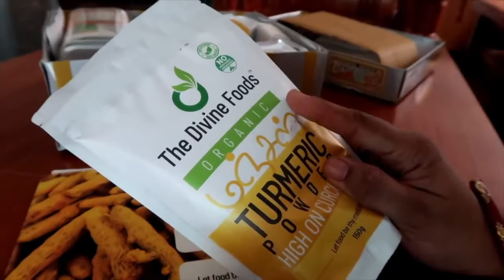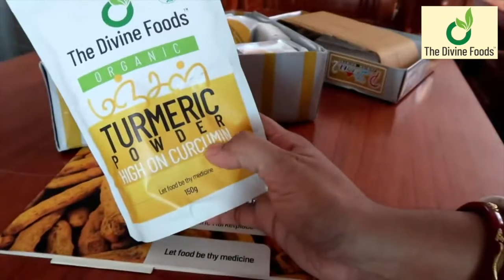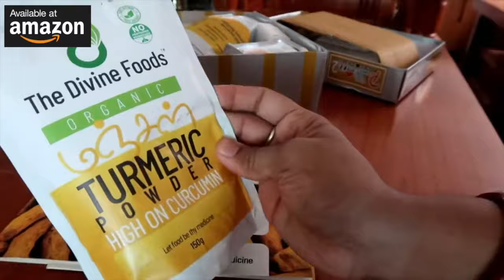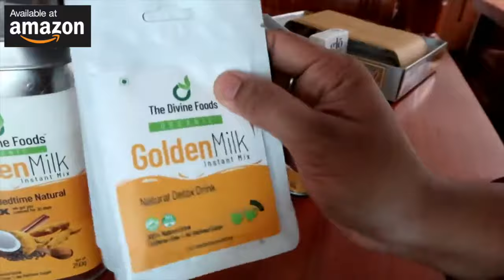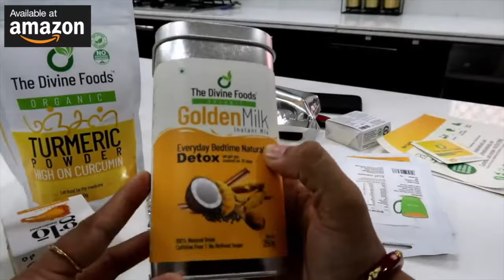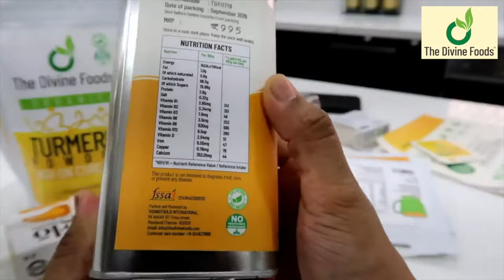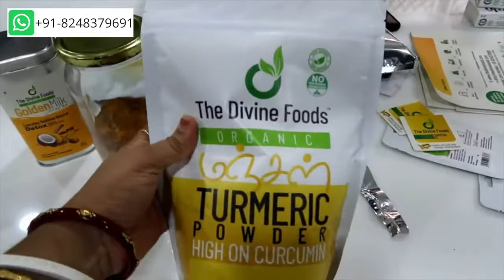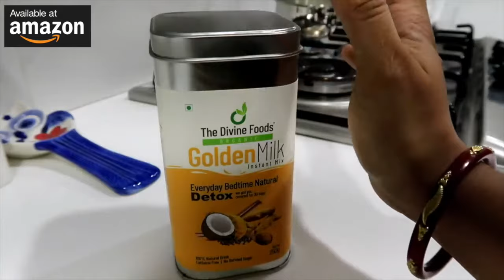The Divine Foods Product unboxing and review by YummyTummy Aarthi (TAMIL)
"The Divine Foods" is India's one and only Turmeric marketplace. Yummy Tummy Aarthi is a Food blogger and Youtuber from Tamil Nadu. Here is the product unboxing and review of "The Divine Foods" products.